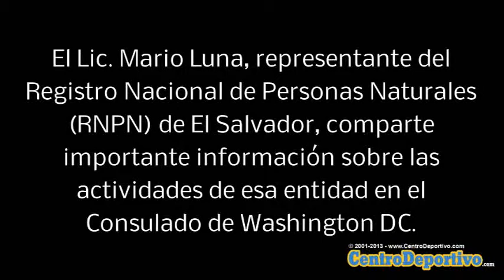Entrevista a Lic. Mario Luna del RNPN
El Lic. Luna nos informa sobre las actividades del RNPN en el Consulado de Washington DC.